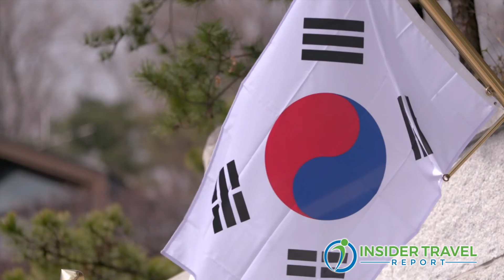Insider Video: How Samantha Brown Chooses Her “Places to Love”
Samantha Brown, travel TV host of PBS’s “Places to Love,” now in its second season, talks with Insider Travel Report’s James Shillinglaw about her show; how she selects the places highlighted in the program; her long career in travel TV; and her deep connection with the travel agency community, including her role as master of ceremonies for the ASTA Global Conference.